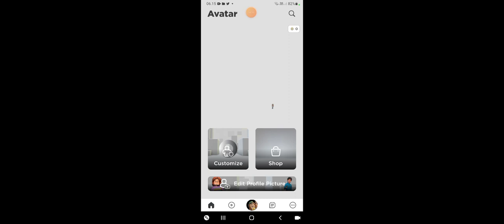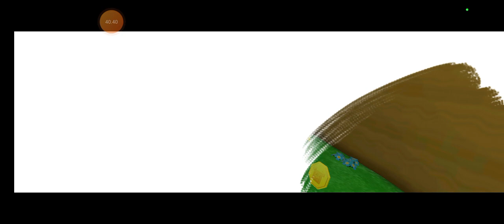ROBLOX OBBY Escape & Super Bear Adventure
game roblox